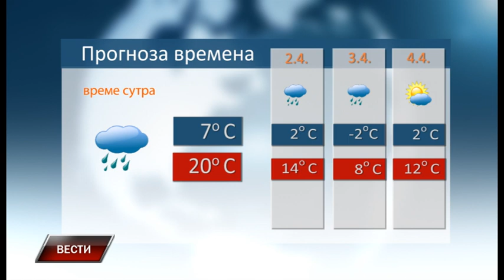Vesti 31 3 2022